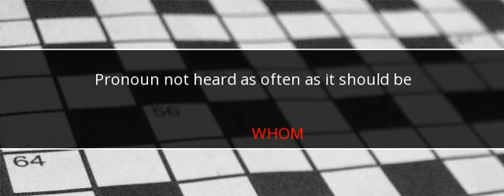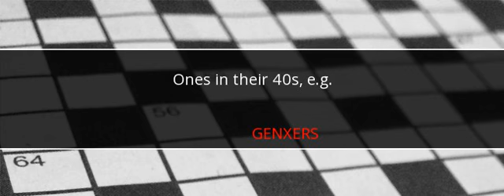LA Times Crossword Answers November 18 2017